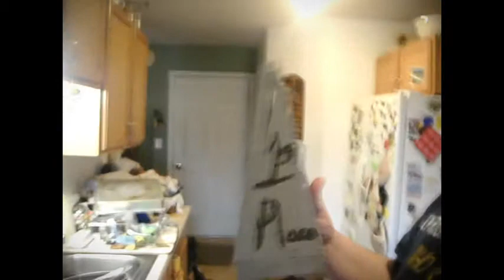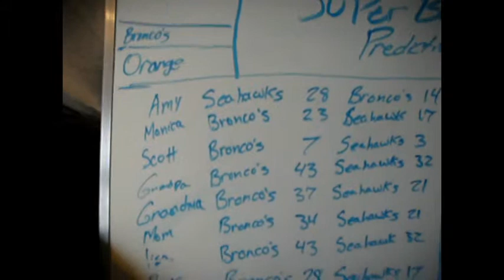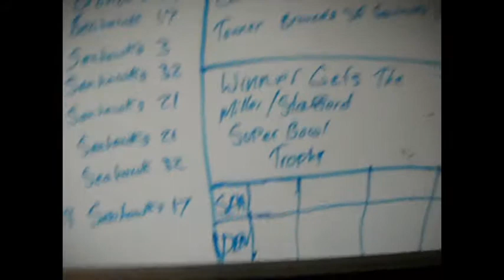Super Bowl Sunday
I Go through what i'm doing on Super Bowl Sunday. Hope U Guys Enjoy.